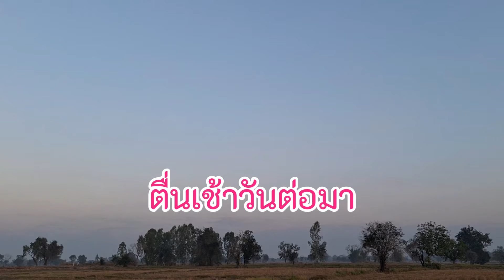EP1#สูบสระจับปลา ปลาธรรมชาติหลากหลายชนิด หมานๆม่วนๆจ้า